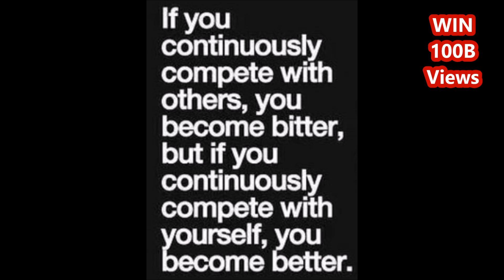YOU BECOME BETTER